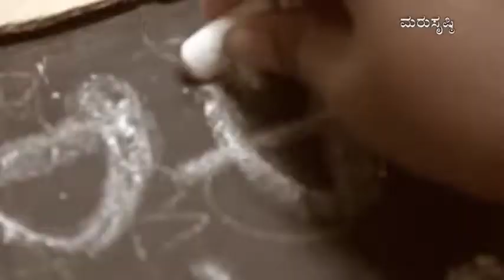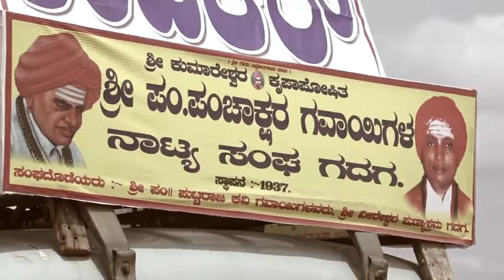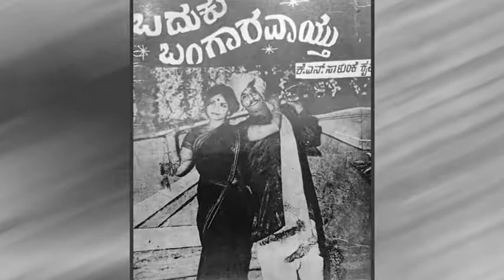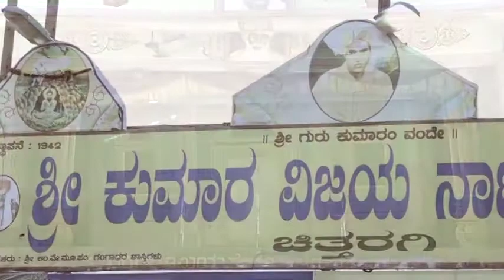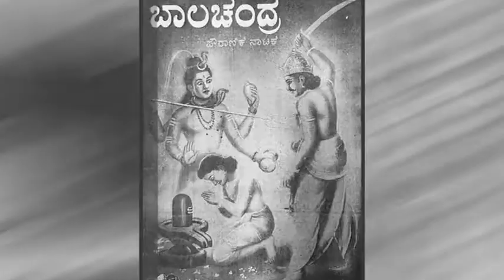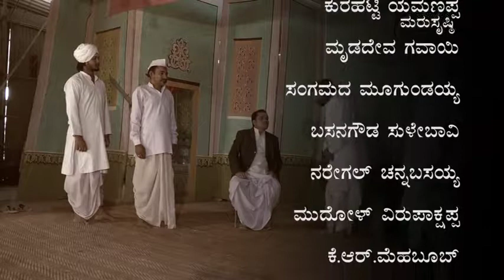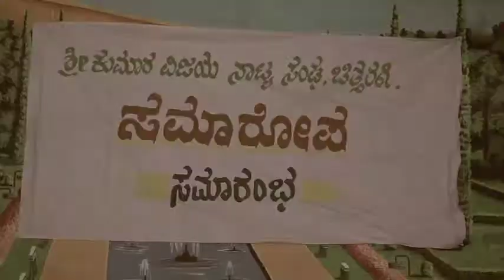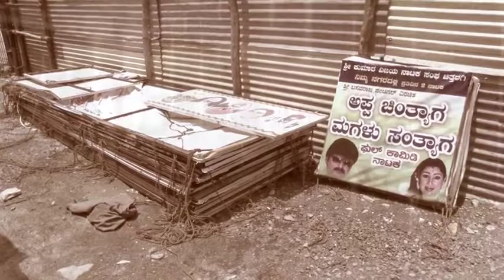Chittaragi Gangadhara Shastri - Documentary Part 1